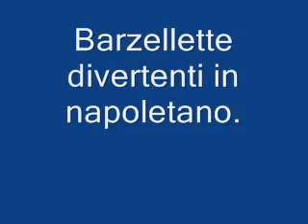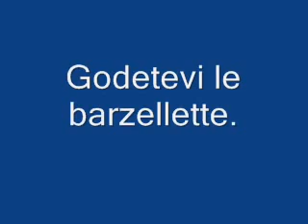Barzellette Divertenti Napoletane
LE COMICITA' DEI NAPOLETANI